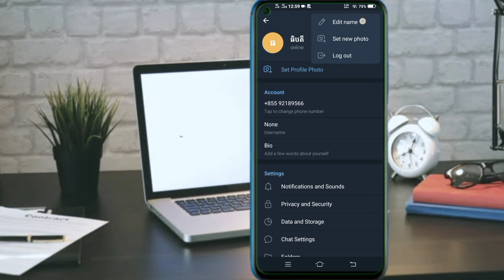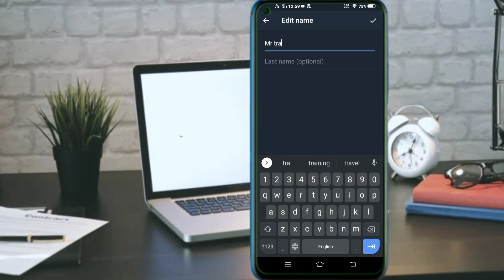Change Name Telegram | Telegram Tips | Hacker